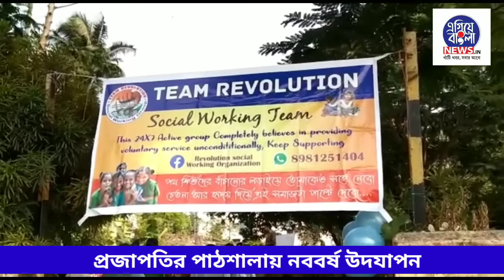📌প্রজাপতির পাঠশালায় রুটি Day ও নববর্ষ পালন/Team Revolution/ Sandy Saha /উদ্যোগে পথশিশুদের পুলিশকাকু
📌প্রজাপতির পাঠশালায় রুটি Day ও নববর্ষ পালন/Team Revolution/🔥Sandy Saha/উদ্যোগে পথশিশুদের পুলিশ কাকু

Voice : Argha Aich

- Argha Aich Vlog

Video Topic :-
Projapotir Pathsala
Sandy Saha
Team Revolution
Social Work
Sealdah to tarapith tour
Tarpith Cheapest Food
Street Food in Tarapith
Tarapith Mahasasn
tarapith
tarapith mandir
tarapith tour
rampurhat station
kolkata to tarapith
sealdha to tarapith rampurhat train journey
rampurhat to tarapith
rampurhat
tarapith sosan
kolkata to tarapith by train
tarapith tour after lockdown
sealdha rampurhat special train journey
tarapith temple all details 2022
train
indian railway
travel vlog
irctc
bangla vlog
street food india
Argha Aich Vlog
Cheapest Room In Tarapith
Tarapith Room Rent
Bharat Sebashram Sangha In Tarapith
Room Rent Cost In Tarapith
Tarapith Tour Guide
Bengali Lifstyle vlog
Bengali Vlog
Vlog Video